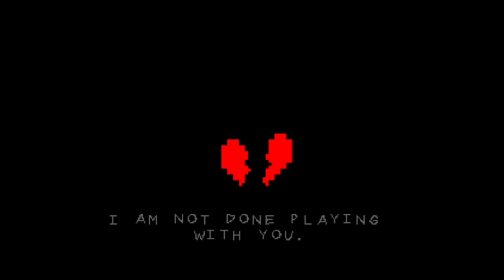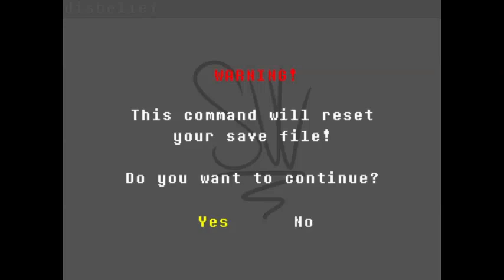revenge but somebody finished it i think (part 1)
i might be wrong here but i think somebody finished it